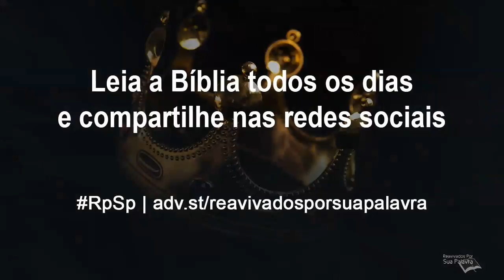Mateus 23 - Reavivados por Sua Palavra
A despeito das advertências, Jesus demonstra amor e compaixão pelos fariseus e pelas demais pessoas. Seu amor é receptivo.